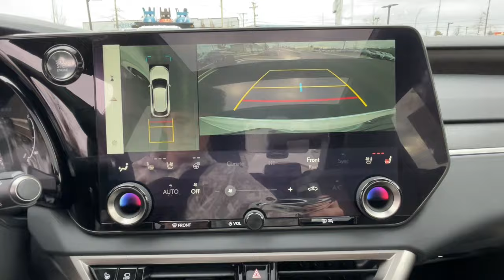2024 Lexus RX Luxury KY Lexington, Wyandotte, Colby, Becknerville, Clintonville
New 2024 Lexus RX Luxury available at Lexus of Lexington located in 1264 E New Circle Road, Lexington, KY, 40505. Servicing the Lexington, Wyandotte, Colby, Becknerville, Clintonville area.

Picture yourself in the  2024  Lexus RX. Here's a refined and capable Lexus RX, the premium SUV with available third-row seating, a serene cabin, and silky smooth ride.  Premium meets practical in this stylish and spacious RX. See for yourself when you take it out for a test drive. Our professional staff looks forward to giving you excellent service!